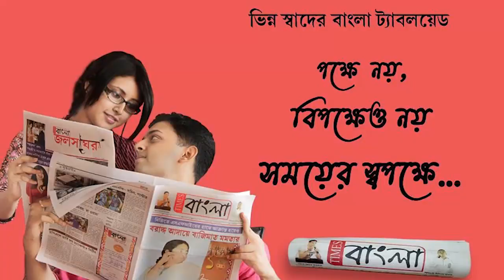ভারত - বাংলাদেশ সীমান্তের গেদেয় বাংলাদেশ বর্ডার গার্ড ও বিএসএফ এর মধ্যে এক প্রীতি ভলিবল ম্যাচ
আন্তর্জাতিক ভারত - বাংলাদেশ সীমান্তের গেদেয় বাংলাদেশ বর্ডার গার্ড ও বিএসএফ এর মধ্যে এক প্রীতি ভলিবল  ম্যাচ